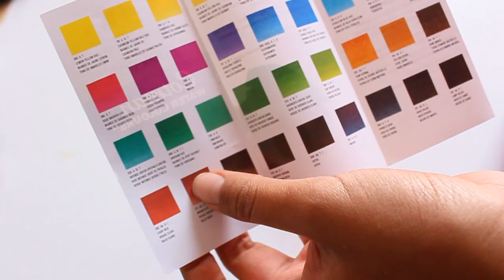Winsor and Newton unboxing en español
Hola chicos, mi nombre es Xime. Mis pasatiempos preferidos son dibujar y pintar.
En este vídeo podrán observar el contenido de la paleta de 24 colores de la serie cotman de Winsor and Newton.